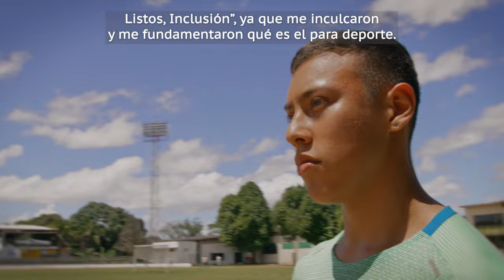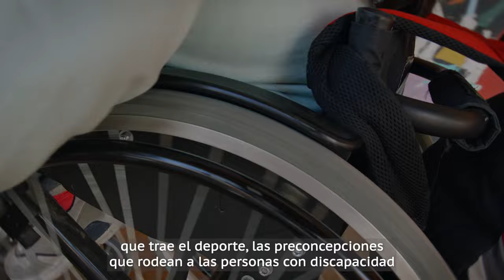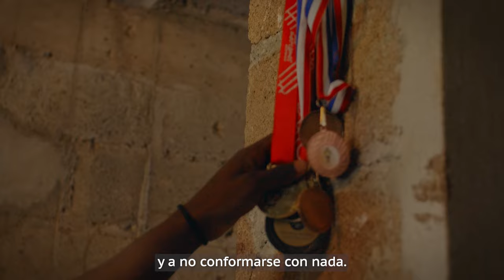En sus marcas, listos, inclusión: El poder del deporte adaptado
El deporte adaptado tiene un poder transformador para las personas con discapacidad. En el marco de los Juegos Parapanamericanos Santiago 2023, compartimos los resultados dl proyecto “En sus marcas, listos, inclusión”, el cual ha apoyado a miles de paradeportistas en 11 países de América Latina. Descubre a través de la vida de tres jóvenes atletas cómo el proyecto ha impactado su vida, la de sus familias y comunidades.